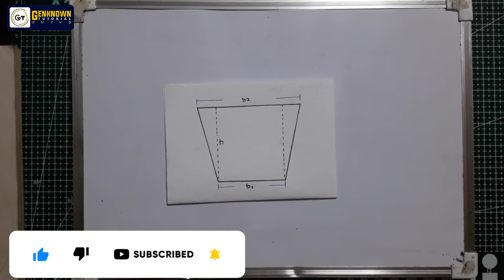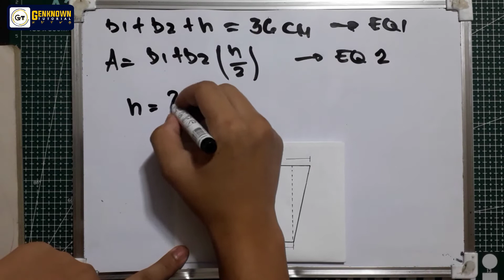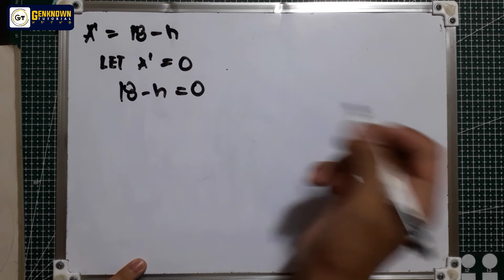Differential Calculus (Feliciano and Uy) Exercise 3.6_Altitude of Trapezoid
EXERCISE 3.6 (Application of Maxima and Maxima)

8. The sum of the bases
 in the altitude of an isosceles
trapezoid is 36 cm. Find the
altitude if the area is to be
a maximum.